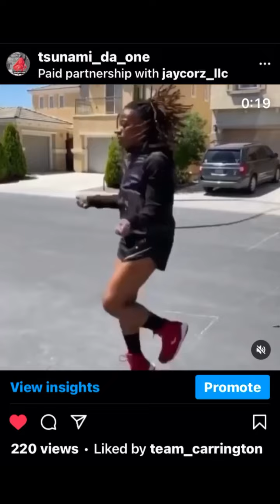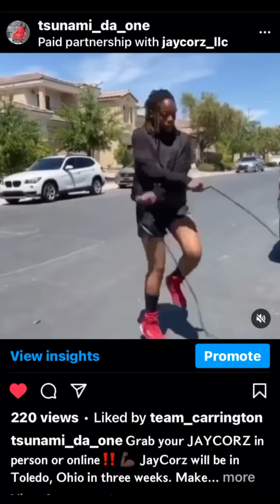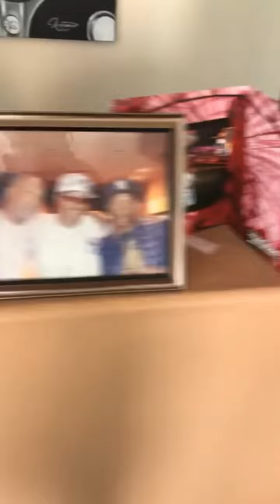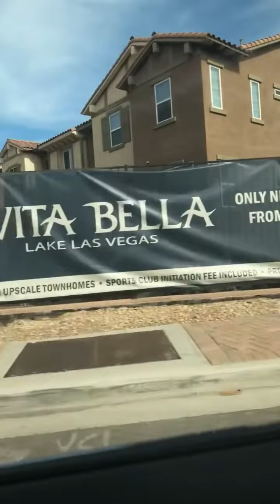Making the Best of living in Las Vegas🌚 Nevada with our TMT Family ‼️TheMoneyTeam